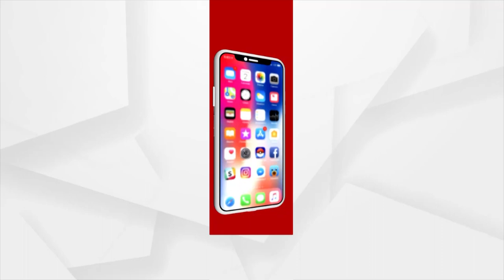କୂଅ ଭିତରୁ 2 ନାଗସାପ ଉଦ୍ଧାର...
ନିମାପଡ଼ା ଥାନା ଅଧୀନ ଶ୍ୟାମସୁନ୍ଦରପୁର ଗ୍ରାମର ଟୁକୁ ଚିନ୍ନରା ଙ୍କ ଘର ପଛପଟେ ଥିବା ଏକ କୂଅରୁ 2 ଟି ନାଗ ସାପ କୁ ଉଦ୍ଧାର କରିଛନ୍ତି ସ୍ନେକ ହେଲପ୍ ଲାଇନ.